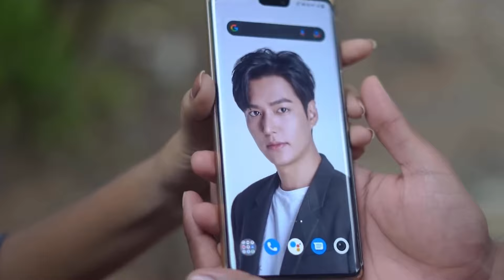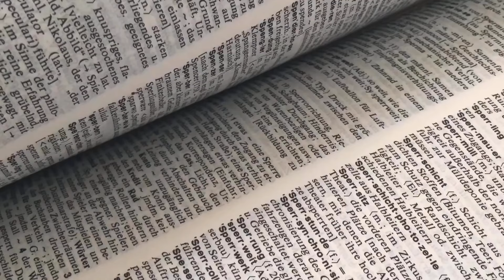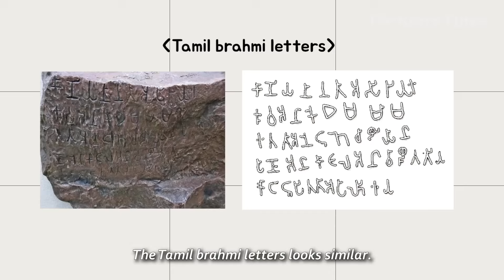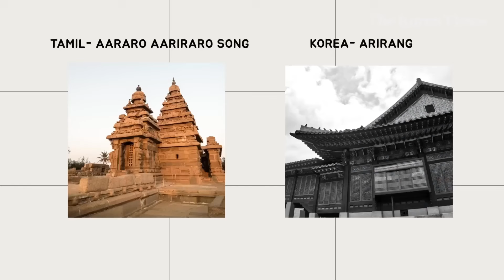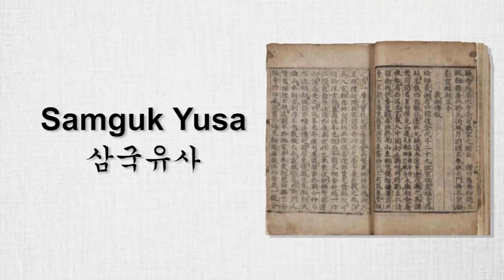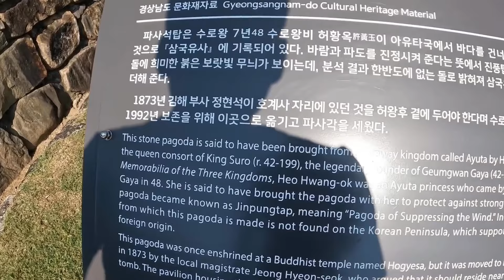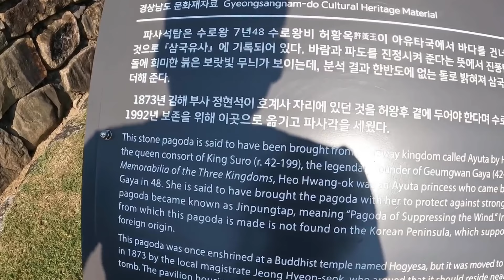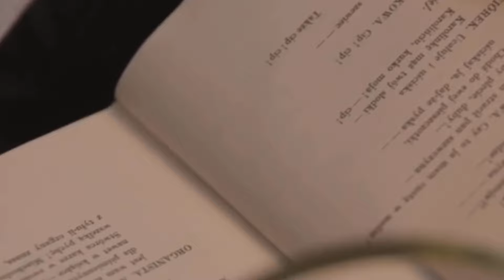KOREA'வை ஆண்ட பாண்டிய மன்னனின் இளவரசி Sembavalam | Heo Hwang-Ok | BTS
Explore the tale of Princess Sembavalam (Heo Hwang-Ok) in this video as we unveil the untold connection between Tamil Nadu and Korea. Journey back over 2000 years to discover the historical ties that bind these two cultures. From linguistic similarities to shared traditions in dance, games, and culinary practices, witness the depth of the relationship that transcends time.

References:

Clippinger, M. (1984). Korean and Dravidian: Lexical Evidence for an Old Theory. Korean Studies, 8, 1-57.
Hulbert, H. B. (2018). A comparative grammar of the Korean language and the Dravidian languages of India. Franklin Classics Trade Press.
Read the full research article here
Dr. N. Kannan's papers on Tamil-Korean relationship

Heo Hwang-Ok, Princess Sembavalam, Tamil Nadu, Korea, Historical Connections, Cultural Similarities, Language Roots, Tamil and Korean Culture, Ancient Trade Routes, Tamil Heritage, Korean History, BTS, BTS Army.

Don't miss out on the chance to unravel the hidden threads of history.